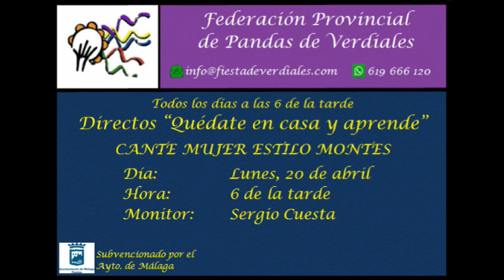Quédate en casa y aprende Verdiales: Cante mujer estilo Montes. Mejorado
Sergio Cuesta "El Hombrecillo" nos inicia en los cantes de mujer por el estilo Montes.

Escuelas de Verdiales estilo Montes en Málaga capital:
· Asociación Cultural Montes de Málaga
· Centro Ciudadano de Huelin (baile)
· Asociación Cultural Ntra. Sra. de los Dolores (Centro Ciudadano Huerta Los Rosales)
· Centro Ciudadano La Mosca
· C.E.I.P. Salvador Allende (Puerto de la Torre)

Todas las clases son gratuitas y subvencionadas por el Excmo. Ayto. de Málaga.